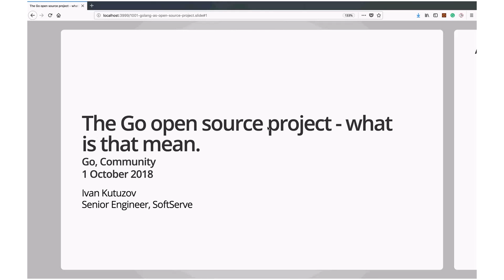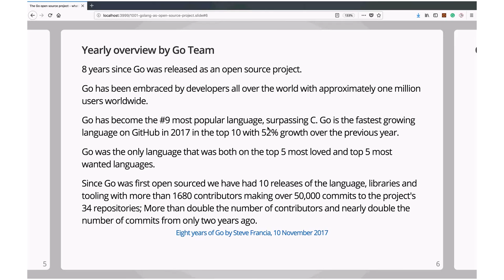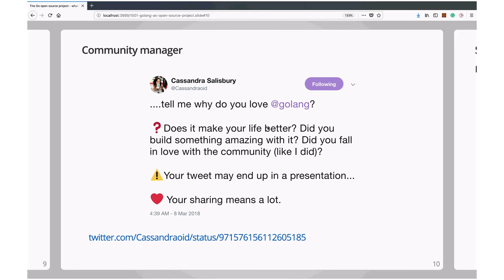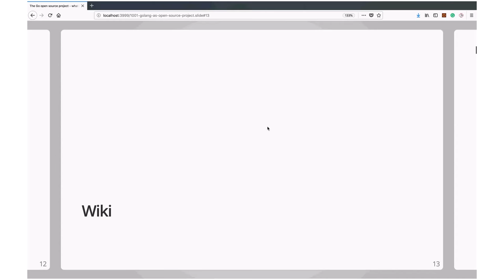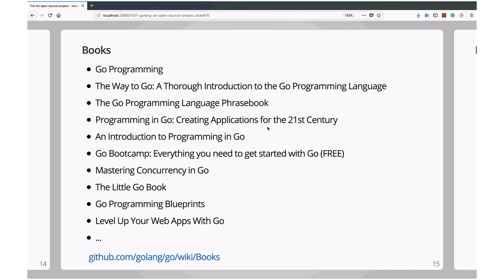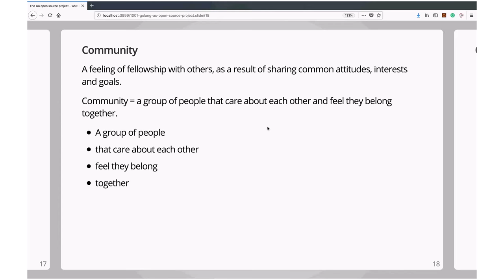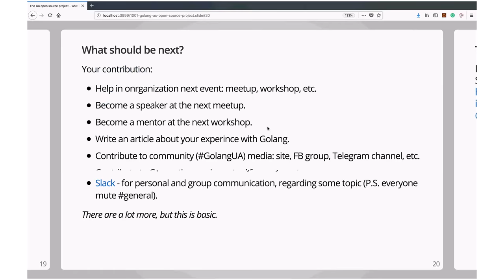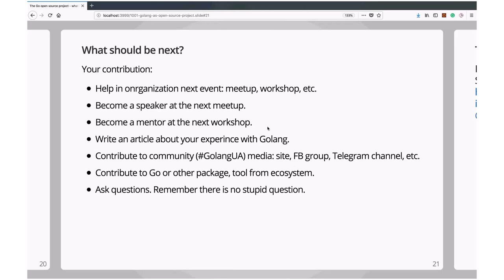The Go open source project - what is that mean by Ivan Kutuzov (Eng)